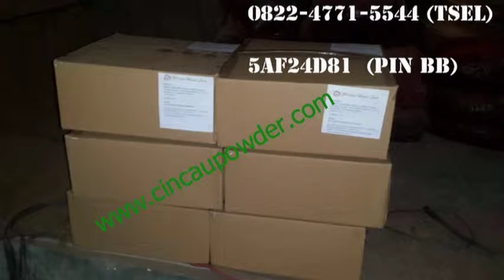cari bubuk cincau hitam instan,cari bubuk cincau Surabaya,cari bubuk cincau Jakarta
Sebentar lagi bulan Ramadan, waktu berbuka tentunya harus dengan sesuatu yang manis dan menyegarkan, semisal es cincau hitam, karena cincau mengandung serat yang baik bagi tubuh yang seharian kosong karena puasa, selain itu cincau hitam mengembalikan energimu yang berkurang setelah seharian puasa. Blecoo cincau powder akan menjadikan puasa kalian lebih menyenangkan. Tidak perlu susah payah membuatnya, praktis sekali, ditambah bahan alaminya membuat buka puasa kita aman dan sehat.
Berminat?
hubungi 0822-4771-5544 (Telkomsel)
atau pin BB 5AF24D81